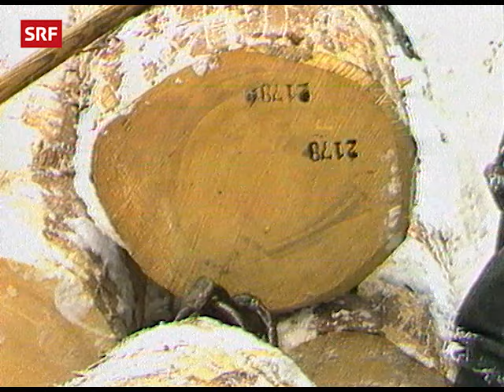Holzführen mit Pferden (1981) | Holzen im Akkord | Leben in den Schweizer Bergen | SRF Archiv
Wenn die Männer vom Bergdorf Fideris im Winter ins Holz gehen, laden sie die gefällten Baumstämme auf Pferdeschlitten und fahren das Holz in rasanter Fahrt ins Tal. Dazu spielt das  Prättigauer Ländlerquintett den Schottisch «S'Hirtemeiteli"». [«Karussell» vom 18. Februar 1981]

00:00 Holzführen mit Pferden in Fideris
06:45 Talfahrt mit dem Pferdeschlitten
09:55 Prättigauer Ländlerquintett spielt «S'Hirtemeiteli"»